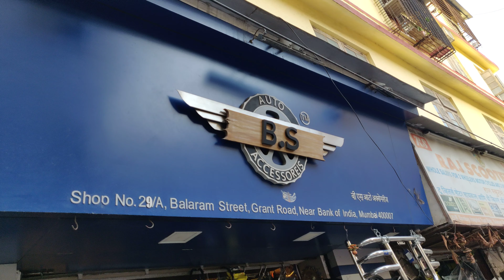Bs auto accessories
Interceptors back rest pillar handle baar ss engine plete